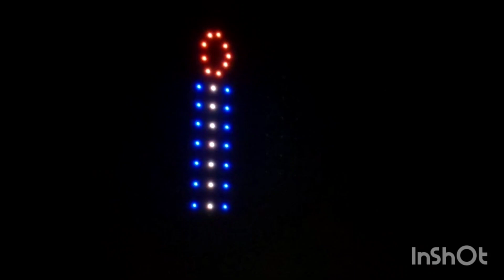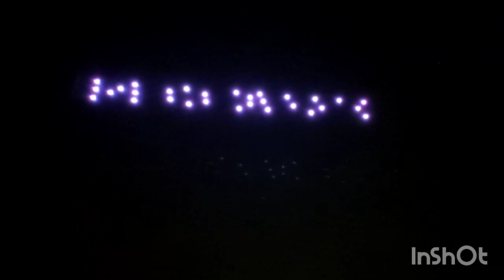The INSANE Christmas Attraction in the USA Part-2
Hi All, We will explore the Christmas lights of Yukon, which are the best Christmas attractions in  Oklahoma, USA.

Since 5million lights were spread all over the park, we had made two parts of the video. Please find the link of part-1 below. We have train rides, drone shows, magic shows and much more in these videos.

This Christmas lights festival starts from Second Saturday of November to Jan 1st every year.